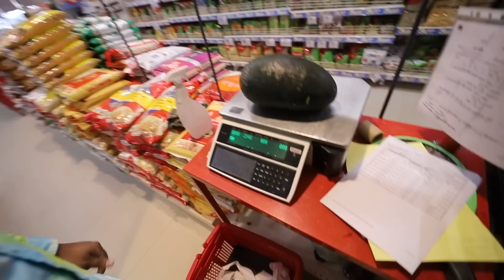Mummy ko Hair colour pasand nahi aaya😭 | Vlog